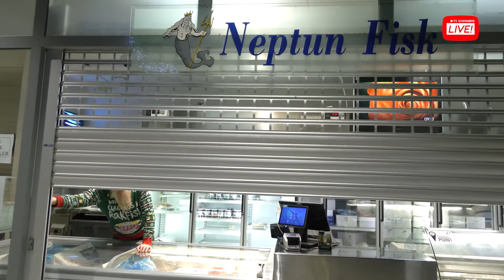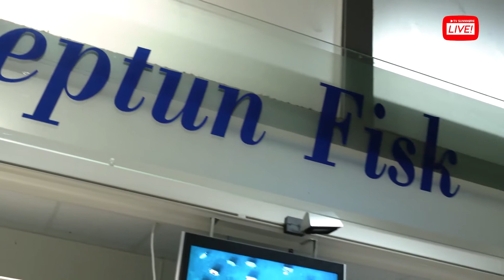17 år med Neptun Fisk kan bli historie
Første desember er det 17 år sidan Sten Robert Tennfjord tok over fiskebutikken på Moa. No kan det kapittelet snart bli historie. Sten seier det har blitt for mange prosjekt, og no må noko ta slutt.